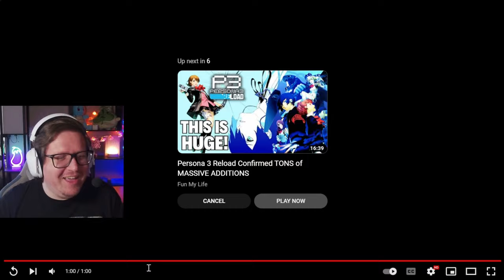FINAL FANTASY 7 REBIRTH - Destined for Rebirth (new trailer reaction)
TIFAAAAAAAAAAAAAAAAAAAAAAAAAAAA
Join our new community! Twitch - Twitter - Discord

0:00 Intro
0:29 Reaction
1:39 Outro